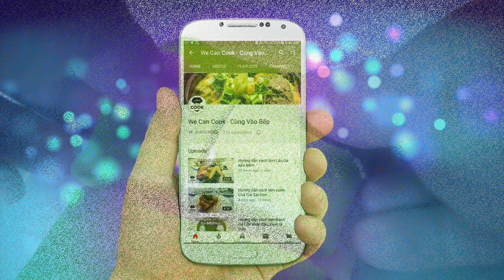CÁCH LÀM BÁNH CREPE SẦU RIÊNG THƠM NGON (Durian Crepe)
Tiếp tục chủ đề các món bánh trong trong hè này, mình xin mời cả nhà cùng thưởng thức món bánh Crepe. Một loại bánh ăn nhanh đã từng thực hiện lần trước nhưng lần này được biến tấu khác ở phần nhân. Đó là Bánh Crepe Sầu Riêng. Vì đang trong mùa thu hoạch nên sầu riêng giá khá rẻ. Các bạn nhớ tranh thủ thực hiện món bánh vừa ngon, bổ mà lại đang rẻ này nhé. Nào let's cook thôi!

@ Các bước thực hiện:
Bước 1: Vỏ bánh:
- Nung tan bơ. Đập trứng khuấy đều cùng các nguyên liệu còn lại.
- Quét dầu hoặc bơ lên chảo. Sau đó tráng mỏng lớp bánh crepe. Lật mặt lại hoặc đậy nắp cho bánh chín từ 1-2 phút.
Bước 2: Nhân sầu riêng:
- Cho Whipping cream vào máy đánh trứng cùng đường đánh bông cứng lại. Sau đó bảo quản trong tủ lạnh.
- Sầu riêng tách bỏ hạt tán nhuyễn.
Bước 3: Gấp bánh:
- Cho vỏ bánh lên dĩa, cho nhân sầu riêng cùng kem whipping vào giữa. Gấp 2 đầu lại.
- Sau đó gấp 2 đầu còn lại vào và lật ngược lại là xong món Bánh Crepe Sầu Riêng.

@ Nguyên liệu:
+ Vỏ bánh:
2. Bột mì số 8: 50gr
4. Đường: 10gr
5. Muối: 1gr
6. Trứng gà: 1 trái

+ Nhân sầu riêng:
1. Sầu riêng: 100gr
3. Đường: 10gr